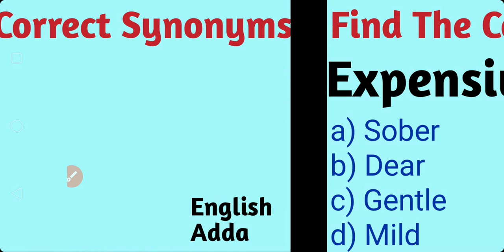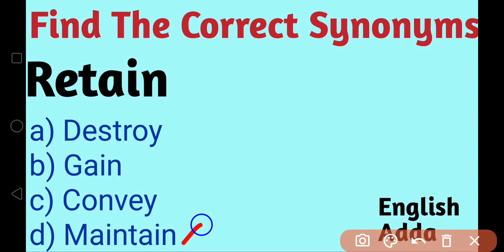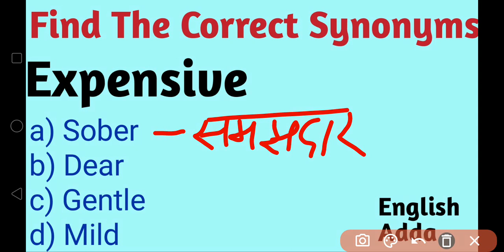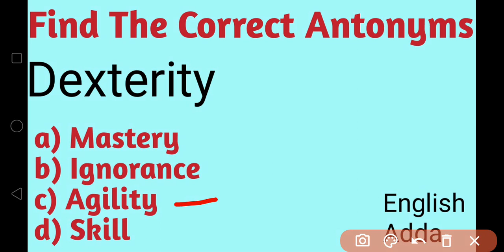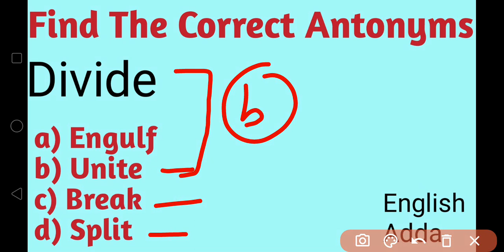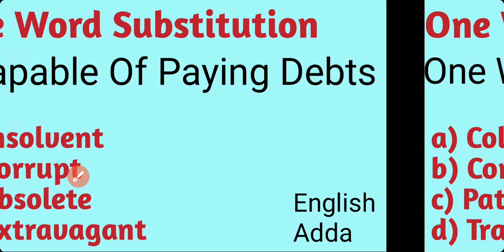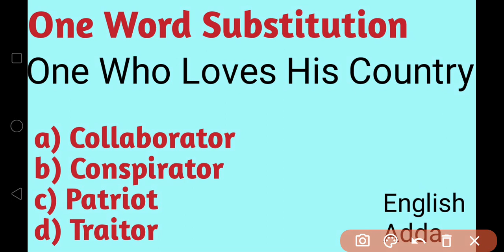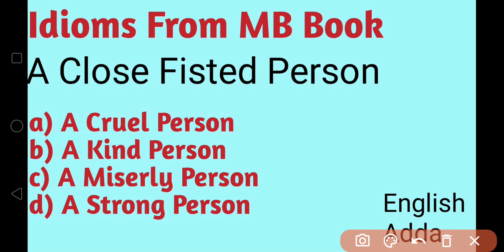बात असली Vocabulary की होगी From MB Book| Vocabulary Course Set Wise From MB | Set-7 (2019)CGL PT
Hello Guys (7 जून से) SSC पराक्रम बैच आजशुरू हो रहा है, अगर आपको इसमे Admission लेना हो तो ले सकते है।जिसमे Daily 1 Video आपको कराई जायेगी।पूरी जानकारी के लिये ये विडीयो देखें

Hello Dear Students, जैसा कि हमने वादा किया था आपसे Vocabulary करवाने का आज उसी Series से पहली Video लेकर आये है।

Set-7 (2019) From MB book CGL PT
In This Lecture We Have Covered All Idioms, One Word Substitutions, Synonyms, and Antonums Asked In SSC CGL PT Exam.

In 2 books ko padhkar aap apna exam clear kar sakte h. Aur sath hi sath apni vocab strong kar sakte h.

Complete Kiran Book Paid Course 👇👇👇👇👇👇👇👇👇👇👇👇

Kiran Book

MB BOOK 166 SETS SOLUTION 👇👇👇👇👇👇👇👇👇👇👇👇👇👇👇👇👇👇👇

MB BOOK

आज बात असली Vocabulary की होगी
VOCABULARY COURSE FROM MB SET WISE
VOCABULARY COURSE SET WISE FROM MB BOOK
SET-7 (2019) CGL PT
FULL VOCABULARY FROM MB BOOK
MB BOOK FULL SOLUTION
FULL SOLUTION OF MB BOOK
MB BOOK'S VOCABULARY
VOCABULARY FROM MB BOOK
EASY WAY TO IMPROVE YOUR VOCABULARY.
BEST VOCABULARY
FULL VOCAB COURSE
BEST COURSE OF VOCAB
ENGLISH ADDA
SAURAV JAIN SIR
ENGLISH VOCABULARY FROM MB SET WISE